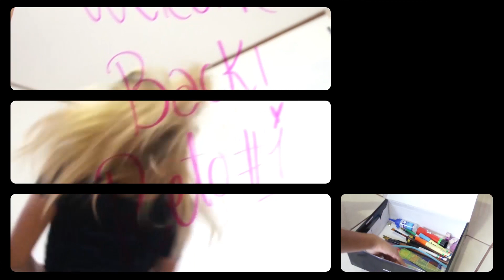Mabel ❤ Reto 1 💪Welcome Back ⬅Look Cyzone🎉Costa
Cuando supe que el reto era sobre dar la BIENVENIDA a viajeros pensé que si hay un lugar en el que me siento orgullosa de recibir a la gente es en mi pueblo Orotina, y qué mejor lugar que la parada típica de frutas orotinenses! Cientos de visitantes nacionales y extranjeros se detienen ahí todos los días para llevar buenas frutas! :D Que son solo calidad!